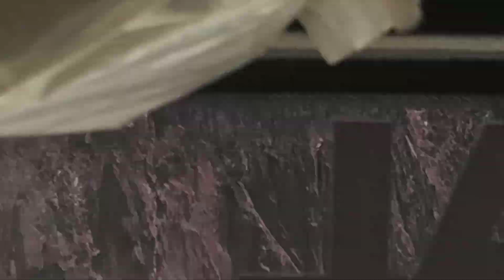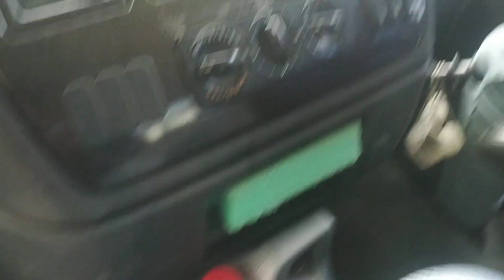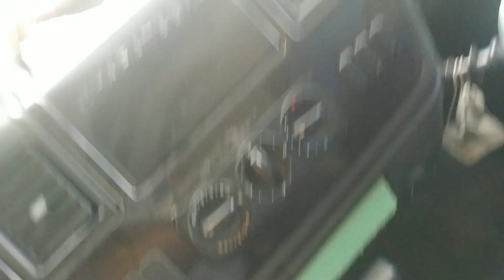dangerous road of zozila# subscribe my youtube channel